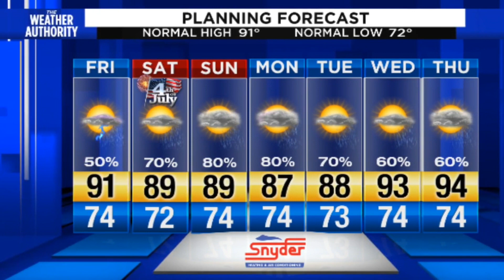20200702-1542 Rebecca's forecast for Thursday evening